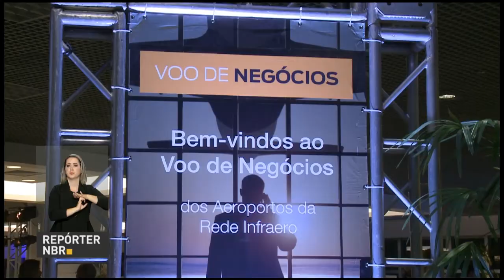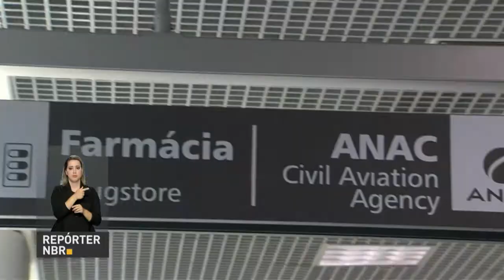Infraero quer aumentar ocupação de lojas nos terminais aeroportuários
REPÓRTER NBR - 26.05.17: Sabe aquele momento em que você está esperando para embarcar ou até mesmo a chegada de alguém em um aeroporto e aproveita para passear pelas lojas do terminal? A Infraero quer aumentar a ocupação dessas lojas nos terminais do país e oferecer mais qualidade e variedade de produtos para quem passa pelos aeroportos. Para isso, uma feira que mostra as oportunidades está percorrendo o Brasil. Só em 2016, essas lojas movimentaram mais de R$ 1 bilhão. E a perspectiva é que esse valor só aumente nos próximos anos.